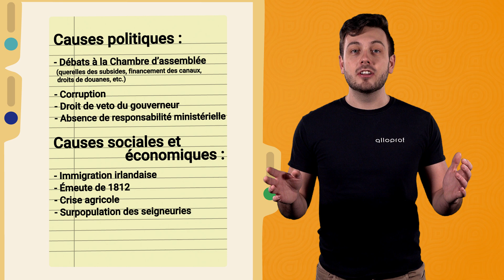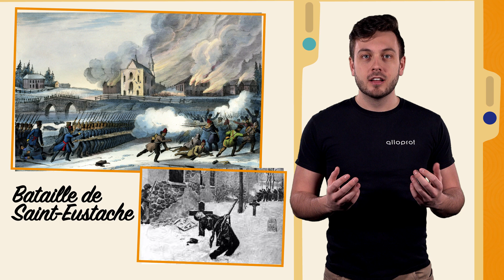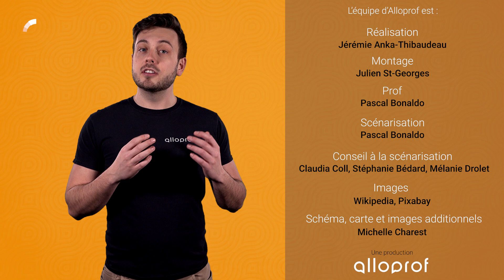Les rébellions des Patriotes 1837-38 | Histoire | Alloprof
Cette courte vidéo présente les Patriotes et leurs rébellions dans les Canadas en 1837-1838.